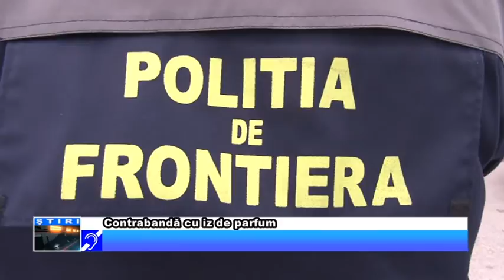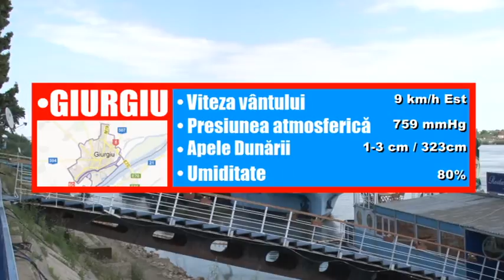28 IUNIE JURNAL TV GIURGIU